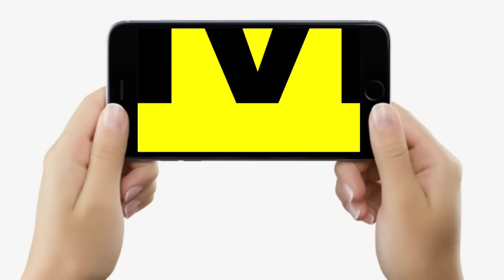Bihar Floor Test: Anant Singh Wife | RJD MLA Neelam Devi | Tejashwi Yadav के रडार से बाहर ?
Bihar Floor Test: Anant Singh Wife | RJD MLA Neelam Devi | Tejashwi Yadav के रडार से बाहर ? | Bihar News | LiveCities